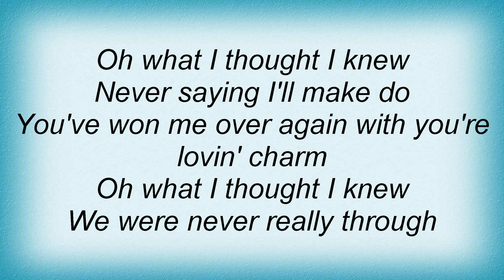Atb - Far Beyond Lyrics